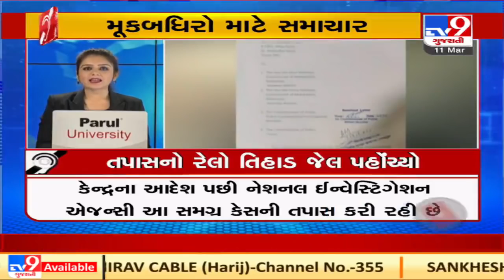TV9's Special Bulletin For Deaf and Mute : 11/3/2021 | TV9Gujaratinews